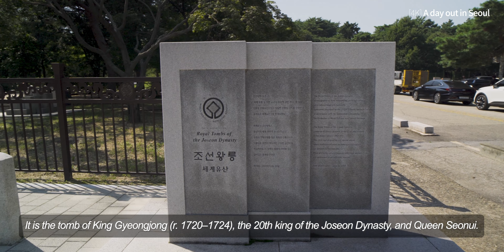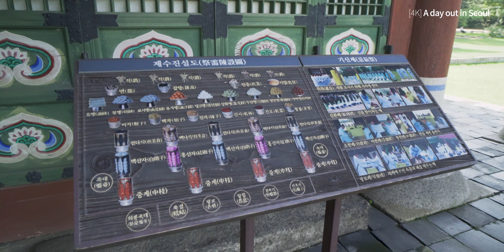[𝟰𝗞] 𝗔 𝗗𝗮𝘆 𝗼𝘂𝘁 𝗶𝗻 𝗦𝗲𝗼𝘂𝗹 - 𝐄𝐩. 𝟏𝟎 𝐔𝐢𝐫𝐞𝐮𝐧𝐠, 𝐚 𝐠𝐚𝐫𝐝𝐞𝐧 𝐰𝐢𝐭𝐡 𝐫𝐨𝐲𝐚𝐥 𝐭𝐨𝐦𝐛𝐬 𝐢𝐧 𝐝𝐨𝐰𝐧𝐭𝐨𝐰𝐧 𝐒𝐞𝐨𝐮𝐥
Hi everyone!👋

This is Uireung Royal Tombs in Seoul located in Seokgwan-dong, Seongbuk-gu, Seoul.

Uireung in Seoul is one of the royal tomb of Joseon Dynasty, a UNESCO World Heritage site

It is the tomb of King Gyeongjong (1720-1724), the 20th king of Joseon, and his queen, Queen Seonui (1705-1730)

Uireung is located in a deep clean forest with beautiful scenery, so is a good place to take a walk🚶🚶‍♀️🚶

Walk along the Uireung in Seoul, a quiet garden in the middle of city, and see the history of Joseon Dynaty as well~😀